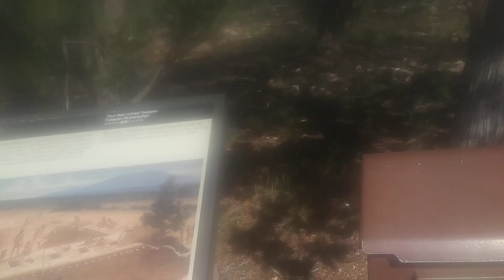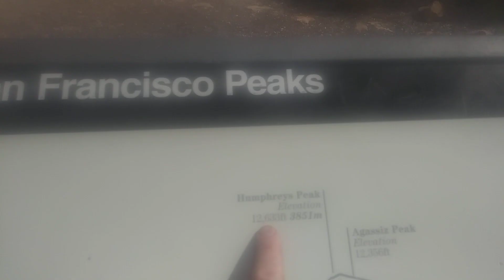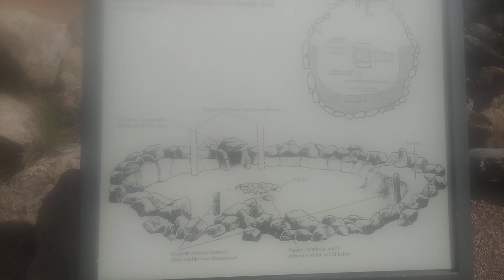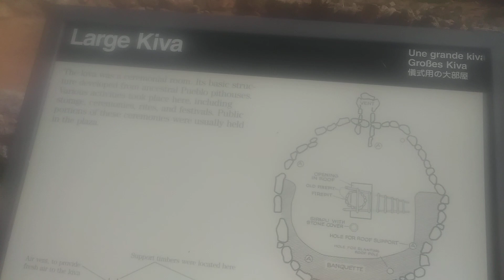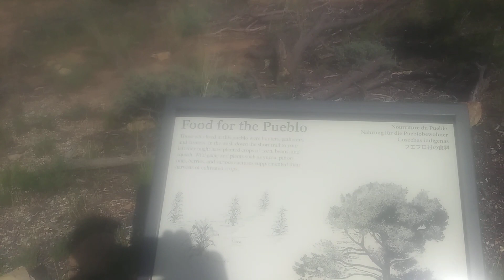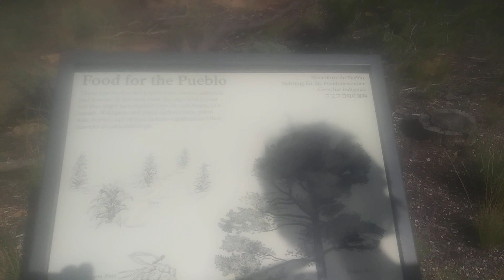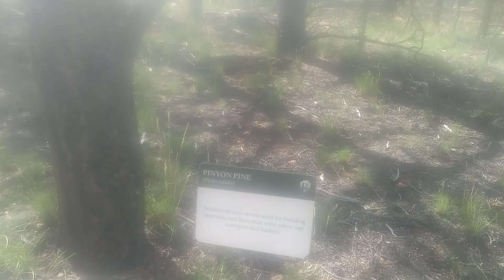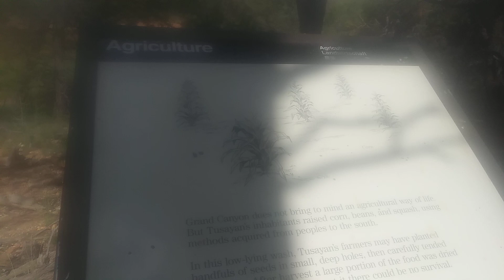tour of 900 YEAR OLD ruins at the Grand Canyon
In this video I do a short tour around the 900 year old native American ruins located in the Grand Canyon National Park.